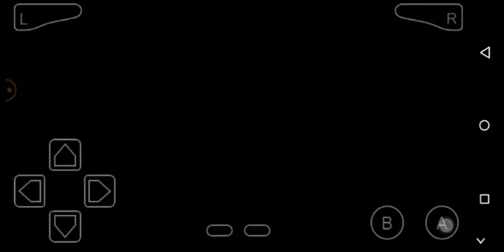Pokemon Emerald - Mt. Pyre, Home of Red and Blue Orb (Episode 37)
Trying to win the league with only

- SWAMPERT
- PELIPPER
- TENTACRUEL
- LANTURN
- LUDICULO
-  (can't decide yet)

I'm very sorry about the background music. My Vidma Recorder which I am using to record this gameplay, does not support internal device audio.

Maybe this is because I am using this app for free.

I suggest reduce your volume if you want to watch my gameplay.

If you GBA Rom Hacks to suggest. Please leave it in the comment section with a download link.

I have an FB Page where I upload Pokemon Gameplay videos.

To be more updated on new Pokemon ROM Hacks, try joining in this FB GROUP: